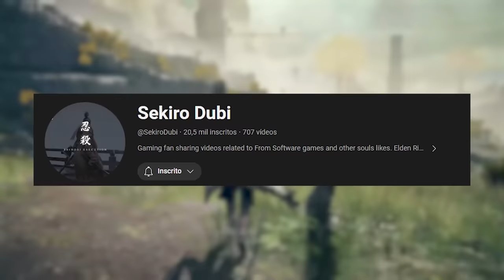Descoberto um COMEÇO 'SECRETO' de Elden Ring que foi tirado do jogo!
Novo começo que seria o original no Elden Ring

➤ PSN: hadessama94